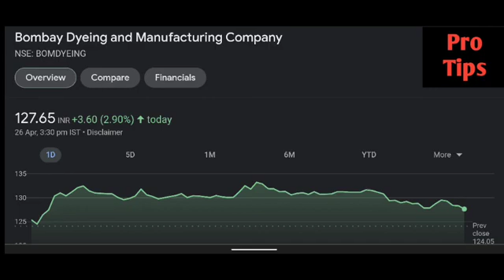Bombay Dyeing share latest news | Bombay Dyeing share price